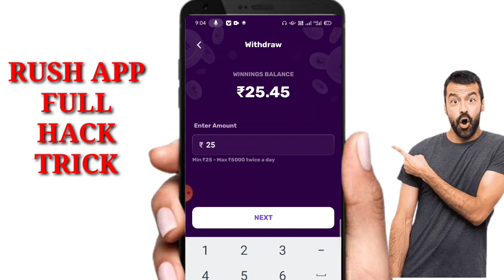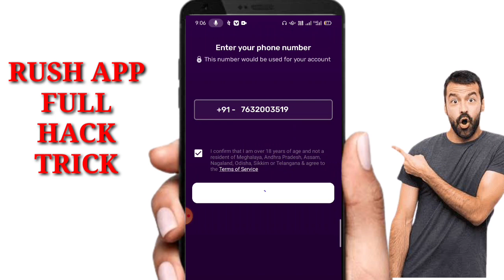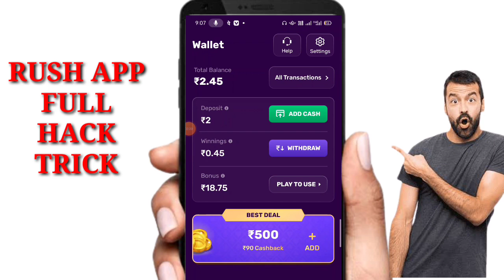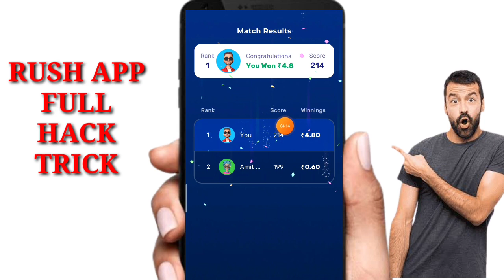rush game se paise kaise kamaye|rush game hack trick 2023| rush game winning trick ludo | rush app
rush game se paise kaise kamaye|rush game hack trick 2022| rush game winning trick ludo | rush app

rush app se free me daily kamao 200 live proof ke sath

rush app se paisa kaise kamaye
rush game app se paisa kaise kamaye
rush game khel kar paisa kaise kamaye
rush game trick
rush hack trick 2022 today
rush app game ludo hack trick
rush ludo hack trick
rush hack
rush app money earning trick
rush app hack trick today
rush hack today
rush hack trick live
rush money trick
rush game free me kaise khele
rush game all time win trick
rush game winning trick
rush app winning trick today
rush winning trick ludo 2022
rush app hacking trick
rush app unlimited trick
rush game har bar kaise jite trick
rush game ludo kaise jite trick
rush game tricks
rush unlimited trick
today new trick rush app
how to earn money from rush app
how to earn money rush app
how to earn money from rush app trick
how to earn money from rush game hack trick